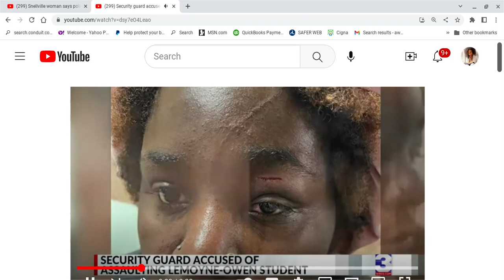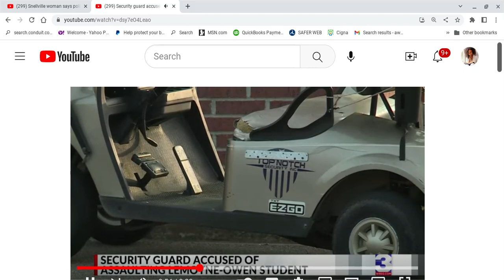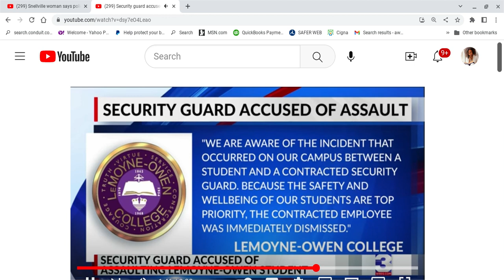BW Is Attacked by BM Security Officer Who Allegedly Hit Her, Snatched Her Hair & Bit Her Bre@st Pt A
A news report of a security guard at a college who attacked a BW, by allegedly hitting her, scratching her, pulling her hair out & biting her breast. Why so much anger?